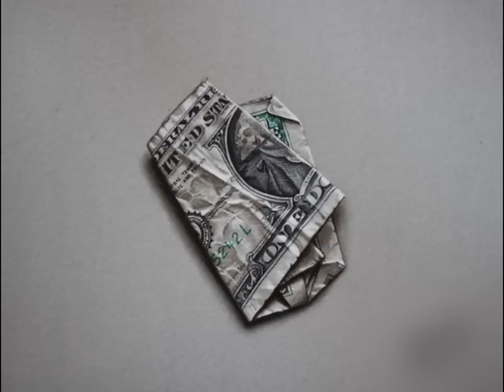ТОП 10 невероятных ЗD рисунков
3D рисунки в  которые невозможно поверить.